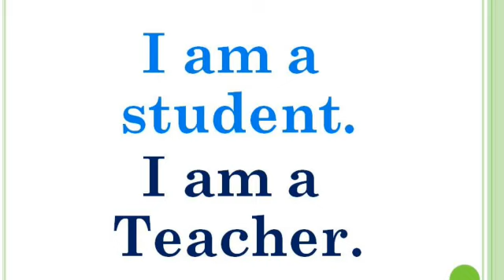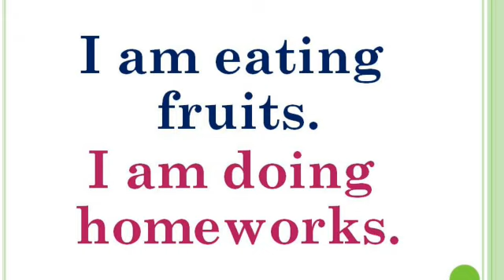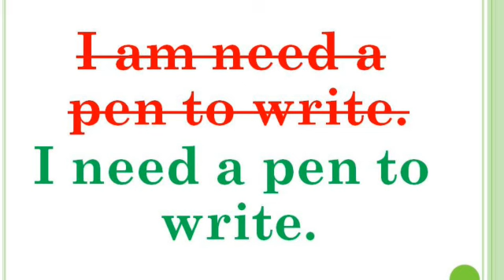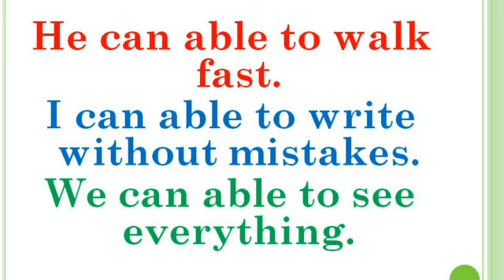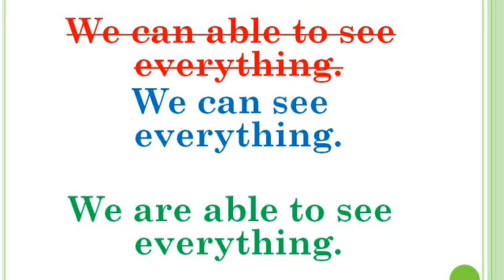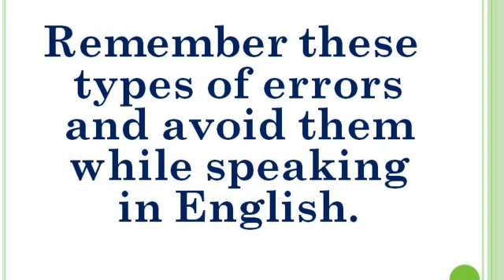2 Important Casual Errors | Spoken English | Sen Talks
4. Idioms and Phrasal verbs